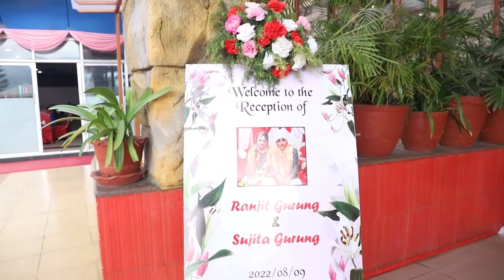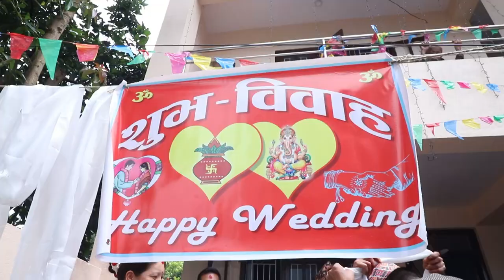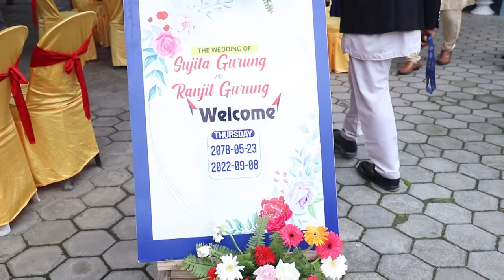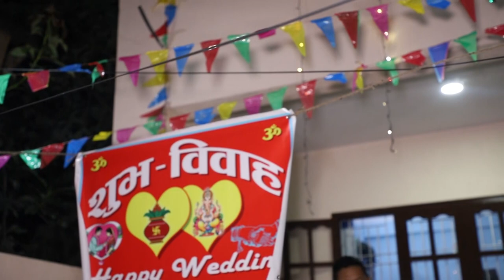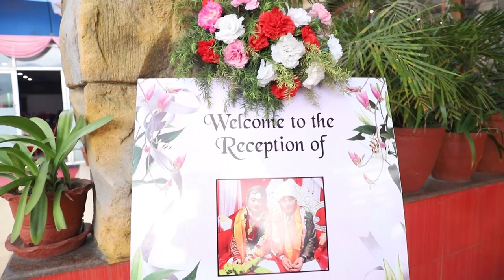Ranjit Gurung And Sujita Gurung Weddings Video || Nepali Weddings || Gurung Wedding | Wedding Party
Ranjit Gurung
Sujita Gurung
Ranjit Gurung And Sujita Gurung Weddings Video Part-1 || Nepali Weddings || Gurung Wedding || Wedding